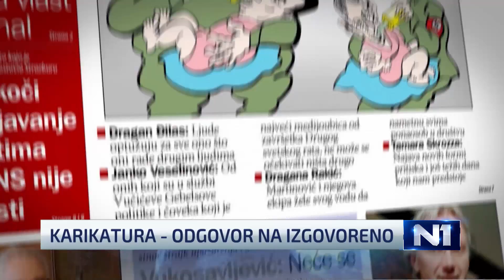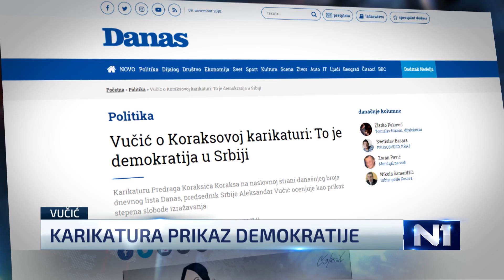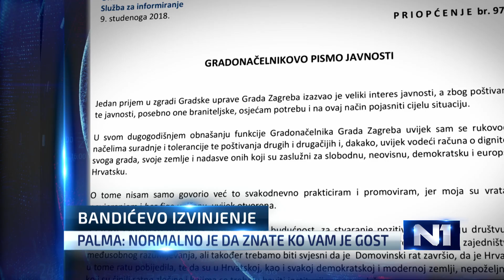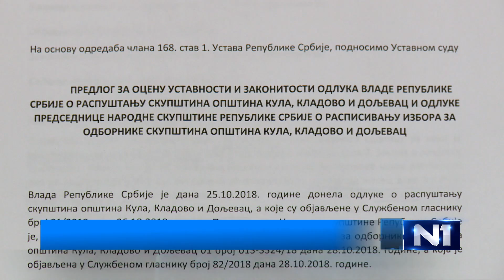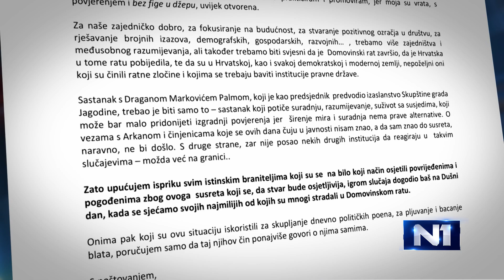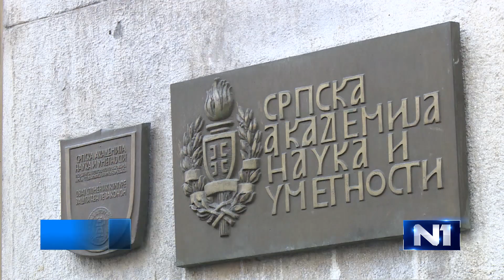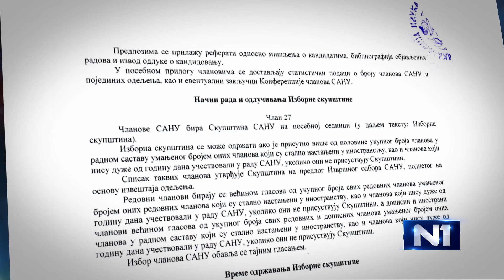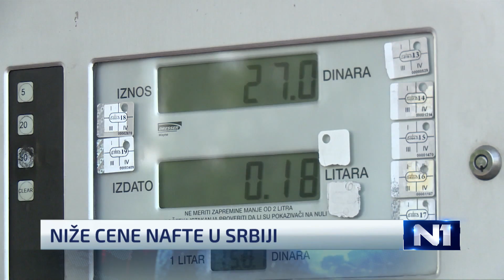Dnevnik u 19 /Beograd/ 9.11.2018.